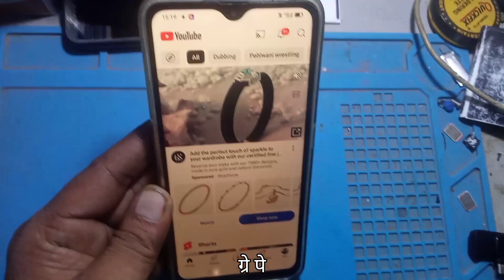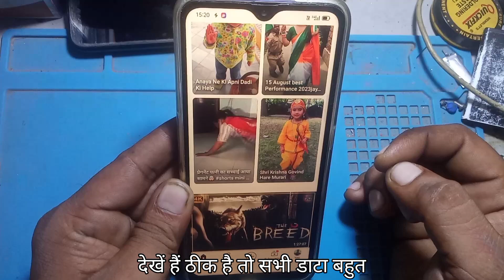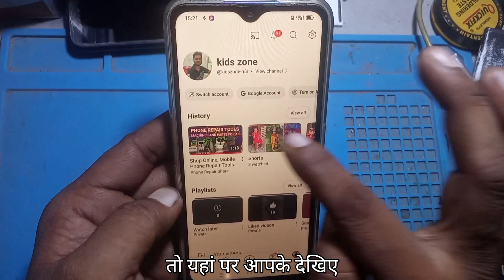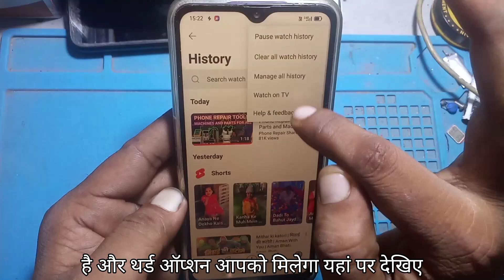how to clear youtube watch history?youtube history/watch history in mobile👍hindi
how to clear youtube watch history?youtube history/watch history in mobile

In this informative video we will guide you through the process of clearing your YouTube watch history Whether you wish to maintain your privacy or simply start fresh we will provide step-by-step instructions to help you navigate the settings effectively. Join us as we explore the various options available for managing your watch history on YouTube.

delete youtube search history
how to delete youtube watch history
how to clear search history on youtube
youtube history
views
youtube history delete
delete youtube watch history
big mobile repair
how to
clear search history on youtube
hindi